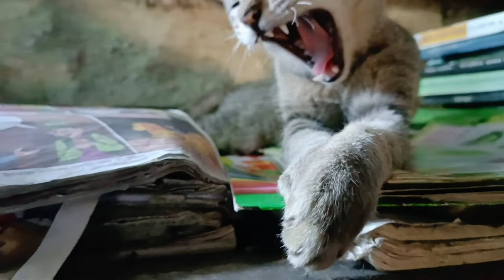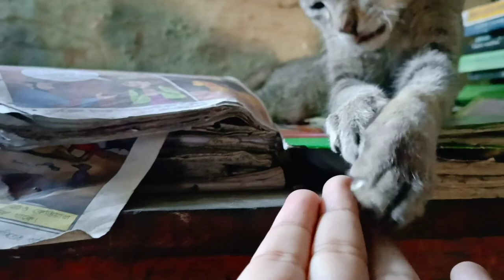cute cat sleeping up on cupboard catvideos like subscribe and share with your friend